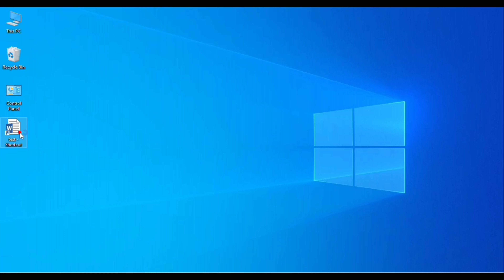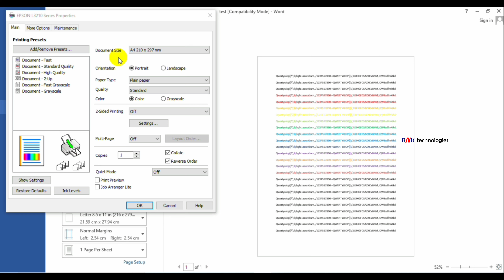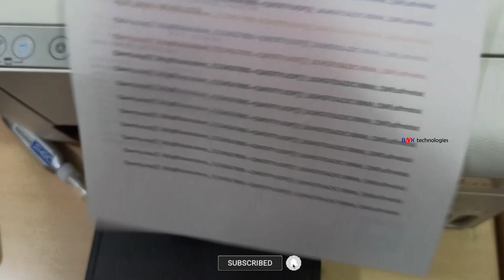Epson L3216 Printer How To Print ll How To Print Settings / Configure To Epson L3216 lമലയാളം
How To Change Print Settings To Epson L3216 Printer
How To Change Print Configure To Epson L3216 Printer
How To Print From Laptop To Epson L3216 Printer
How To Print From Computer To Epson L3216 Printer
How To Print Setting From Laptop To Epson L3216 Printer
How To Print Setting From Laptop To Epson Printer
How To Print Setting From Laptop To Printer
Print Setting From Laptop To Epson L3216 rinter
Epson L3216 Printer How To Print Setting From Laptop
Epson L3216 Printer Print Setting From Laptop
How To Epson L3216 Printer Print Setting From Laptop
Epson Printer Print Setting From Laptop
How To Epson Printer Print Setting From Laptop
How To Print Setting From Computer To Epson L3216 Printer
How To Print Setting From Computer To Epson Printer
How To Print Setting From Computer To Printer
Print Setting From Computer To Epson L3216 Printer
Epson L3216 Printer How To Print Setting From Computer
Epson L3216 Printer Print Setting From Computer
How To Epson L3216 Printer Print Setting From Computer
Epson Printer Print Setting From Computer
How To Epson Printer Print Setting From Computer
എങ്ങനെയാണ് Epson L3216 Printer Print ചെയ്യുന്നത്
Epson L3216 Printer എങ്ങനെയാണ് Print ചെയ്യുന്നത്
how to print pdf file from computer in epson l3216 printer
epson l3216 printer how to print pdf file from computer
how to print pdf file from laptop in epson printer
epson l3216 printer how to print pdf file from laptop
how to print excel sheet on one page in epson l3216 printer
epson l3216 printer how to print excel sheet on one page
how to print excel sheet in epson l3216 printer
epson l3216 printer how to print excel sheet
how to print out from computer in epson l3216 printer
epson l3216 printer how to print out from computer
how to print out from laptop in epson l3216 printer
epson l3216 printer how to print out from laptop
epson l3216 printer how to print from laptop
epson l3216 printer how to print from computer
how to word pdf file from computer in epson l3216 printer
epson l3216 printer how to print word file from computer
how to print word file from laptop in epson l3216 printer
epson l3216 printer how to print word file from laptop
how to print word on one page in epson l3216 printer
epson l3216 printer how to print word on one page
how to print word sheet in epson l3216 printer
epson l3216 printer how to print word sheet
how to print configuration page on epson printer
how to print setting in computer
how to print page setting
how to change print settings on mac
how to change print settings
how to adjust pdf print settings
how to epson l3216 print setting in computer
how to epson l3216 print page setting
how to epson l3216 change print settings on pc
how to epson l3216 change print settings
how to epson l3216 adjust pdf print settings